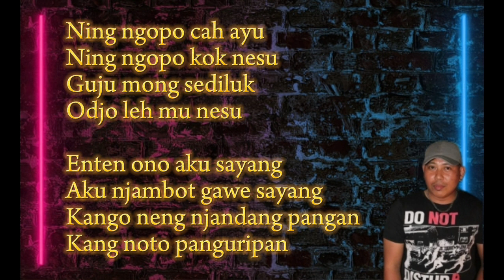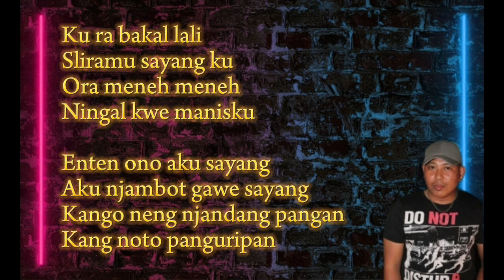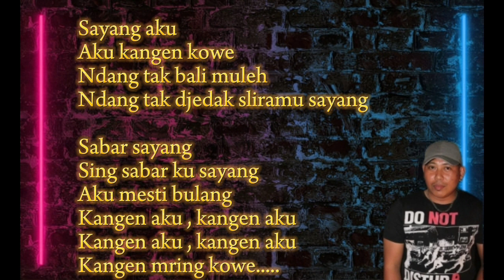Sayang - Freddo Marto Karaoke